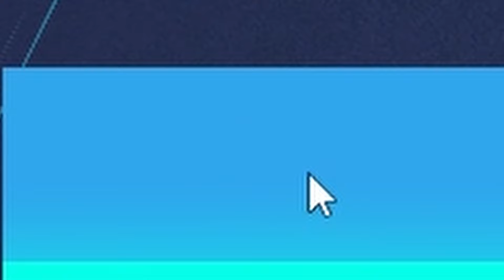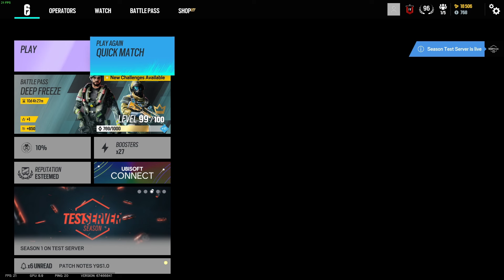STILL PLAYING RECRUIT TILL IM GOOD (Rainbow Six Siege) pt.2?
siege is a terrible place

subscire:)